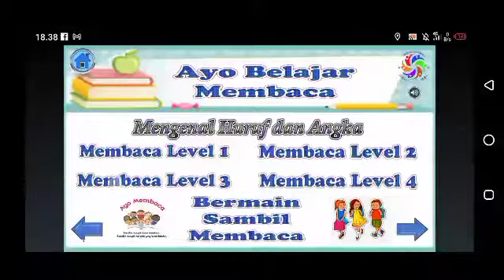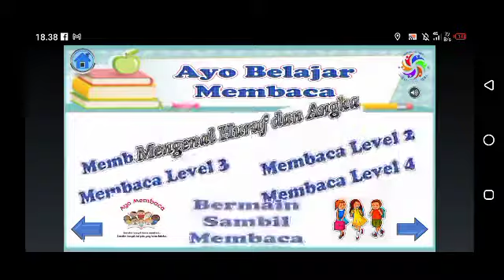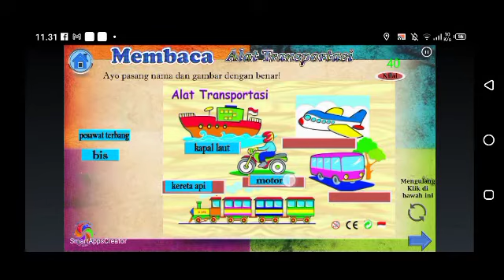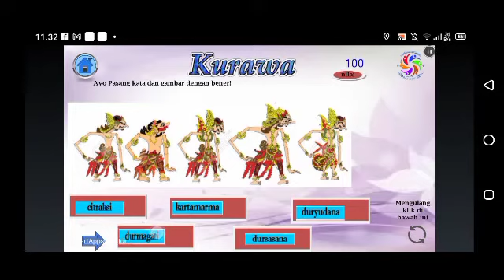Cara Menggunakan Aplikasi Ayo Membaca